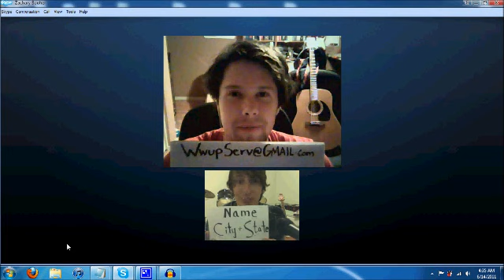While We're Up's New Summer Single!!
Hey everybody! While We're Up has a mailing list now! We're currently recording a new single, even though we're on opposite sides of the country. It's called Transcontinental and we're going to be sending it out exclusively to everyone who signs up for our mailing list!!